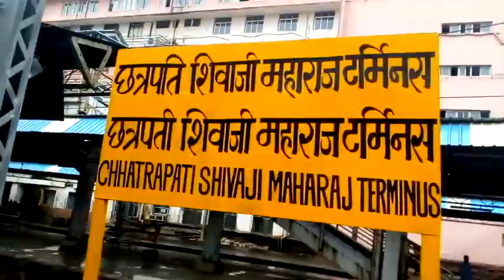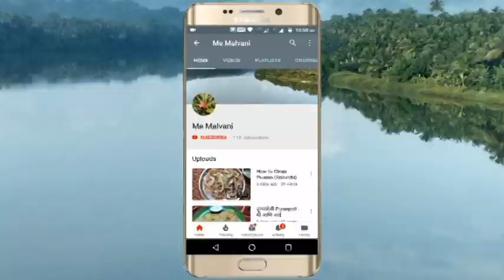Best Place for Shopping In this festival Season - Crawford Market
If you are looking for fancy things for decoration in this Ganpati festival then do visit the Crawford market. You can find many attractive things in reasonable rate.

Kindly let us know your response in comments.